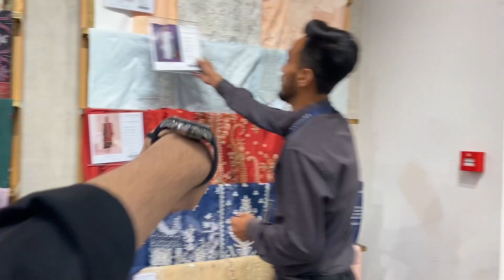1ST IFTAR PARTY AT MY FREIEND PLACE | Ramadan Mubarak | VLOG 28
As-salamu alaykum.